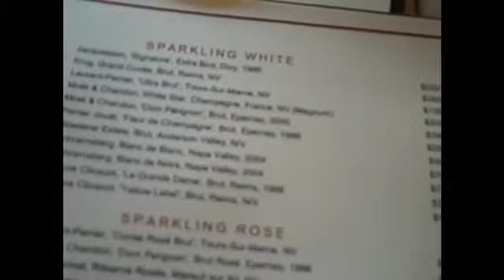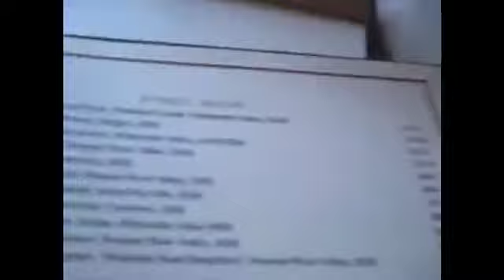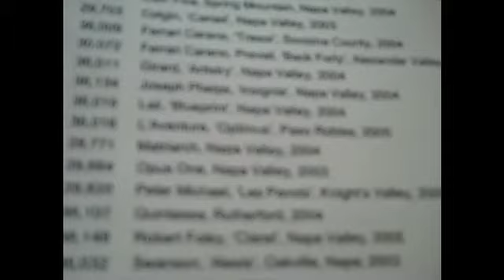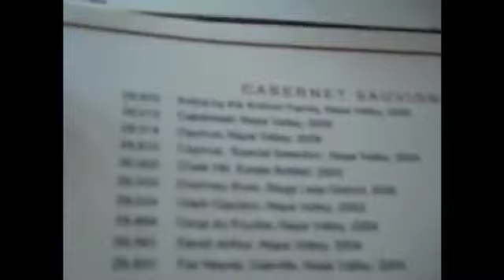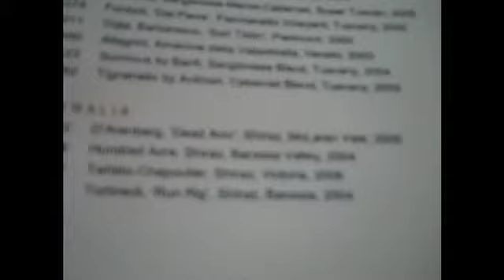Restaurant Wine List Review #2 - Wynn Las Vegas - ...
Gary V has been traveling but took a moment during lunch to share his thoughts on a classic Vegas wine list.